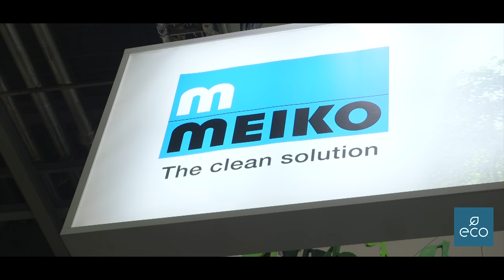An Introduction into Meiko Warewashing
Meiko is one of the industry leaders in warewashing equipment. In this video Pete from Meiko gives Tim from Eco Catering an introduction into who they are and what they offer.

Meiko are a German company that specialise in warewashing equipment, glasswashers, front loading undercounter dishwashers, hood dishwashers and rack machines.

Being a German brand, the focus is on build quality, energy saving and most importantly being very easy to use and easy to clean.

Meiko offer a fantastic backup service that runs 7 days a week for 353 days a year. The only 2 days they shut are Christmas and New Year’s Day. This is because Meiko understands the catering industry never stops!

If they receive a call before 11am they can have an engineer out to site the same day. If called after that time they will aim to have one to you the next day.

As well as an incredible response time Meiko boast a 96% first-time fix rate. This means they fix the problem on their first visit 96% of the time. Having such a good fix rate means the machine is out of use for as little time as possible.